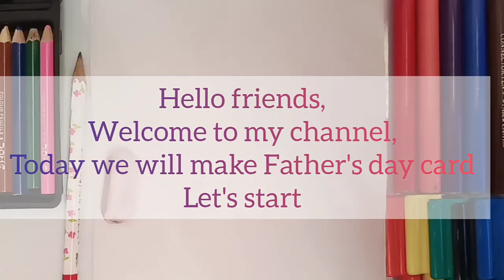Fathers Day Card //DIY Making card|| How to make father's day card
Hello friends,
   In this video you will learn making  father's day card. You can use any color for make your card.I hope this video helps You to make card easy.
   Give us your feedback on comment box.